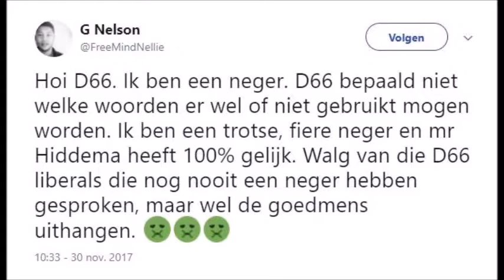D66 overstuur omdat Hiddema het woord 'neger' gebruikte.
(Gerard de Boer)